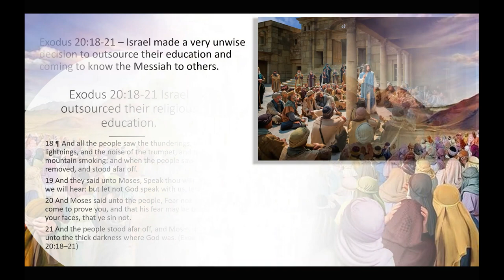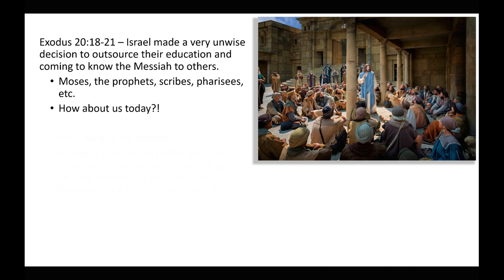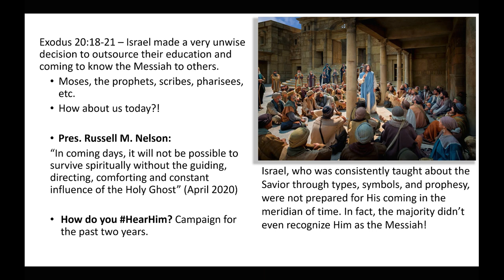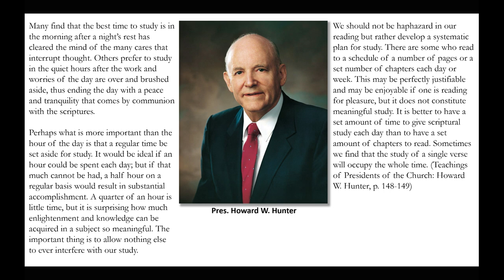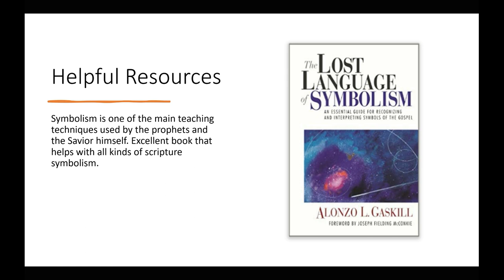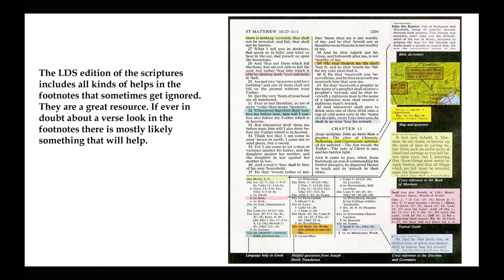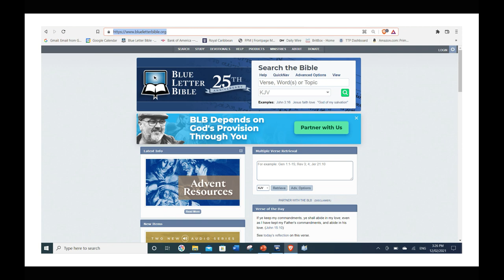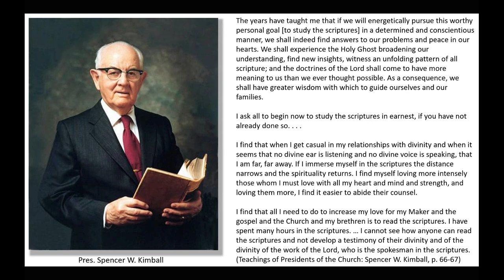Taking Responsibility for Your Own Learning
This presentation gives insights on why and how we are to take responsibility for our own gospel learning.